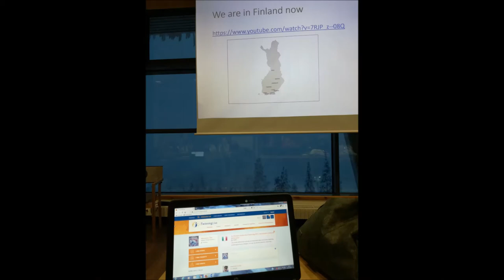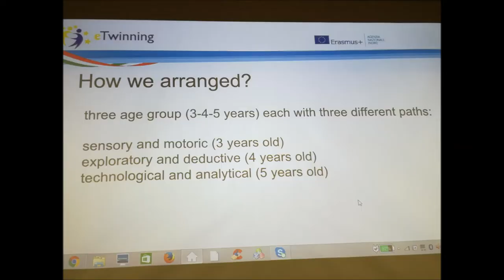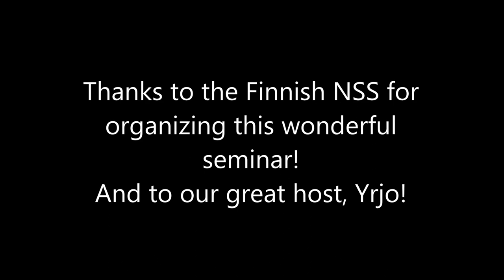eTwinning Seminar on coding, Levi 22-25 November 2017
Some pics from the eTwinning Seminar in Levi on Coding